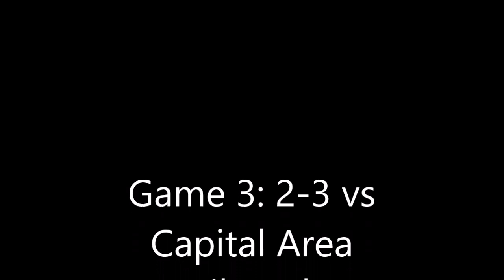Sean Gavin 2015 USSDA Winter Showcase Highlights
Sean Gavin Class of 2017
High School: Lincoln-Way East
GPA: 3.7
ACT: 28
Club: Chicago Magic U-16 Academy
Position: Right Back